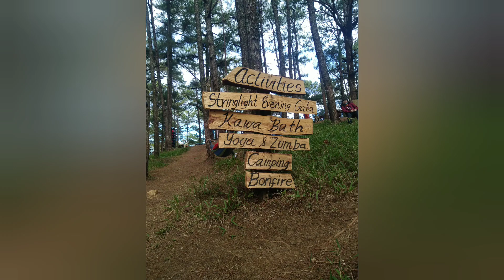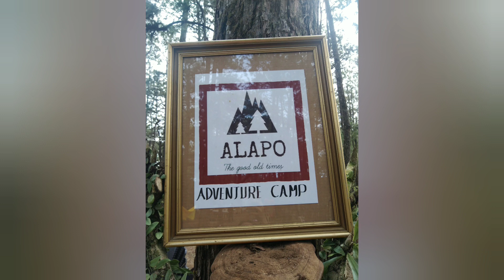Dating site in La Trinidad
Alapo Adventure Camp is located at Japanese Trail, Longlong, Puguis, La Trinidad, Benguet. It's about 8.8Km away from SM Baguio, and it's near other famous tourist spots like Igorot Stone Kingdom, Tam-awan Village, and Strawberry fields.

This place is highly recommended for outdoor parties, meditation, glamping, or just relaxation. They offer overnight and day camping with affordable rates.